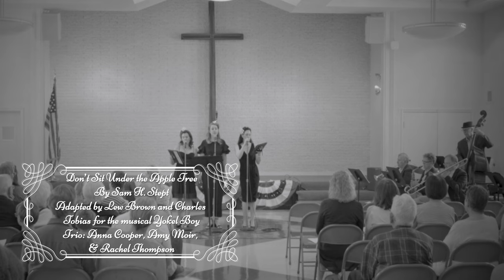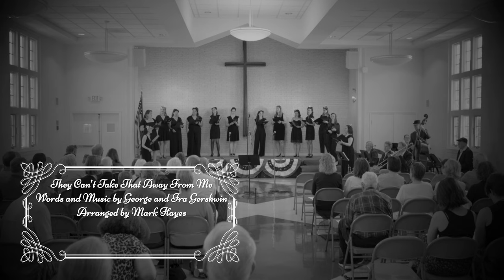Caritas Live May 2023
Herndon Presbyterian Church
Caritas Nova
Orange Colored Sky
Words and Music by Milton Delugg and Willie Stein
Arranged by Kirby Shaw
Featured Soloist: Annabelle Mills

The Nearness of You
From “Romance in the Dark”
Word by Ned Washington
Performer: Laura Lazarevich

Word and music by Seymour Simons and Gerald Marks
Arranged by Jay Althouse
Featured Soloist: Betsy Sebring

Don’t Sit Under the Apple Tree
By Sam H. Stept
Adapted by Lew Brown and Charles Tobias for the musical Yokel Boy
Trio: Anna Cooper, Amy Moir, & Rachel Thompson

Featured soloist: Jane Waldrop

Honeysuckle Rose
Word by Andy Razaf
Arranged by Darmon Meader
Featured Soloist: Sarah Milhoan

The Tale of the Oyster
From “Fifty Million Frenchmen”
By Cole Porter
Vocalist: Sarah Issaelkhoury

Boogie Woogie Bugle Boy
Written by Don Raye and Hughie Prince
Trio: Sarah Milhoan, Kelli Pierson, & Keri Staley

Words by Stuard Gorrell
Featured Soloist: Amy Moir

Words and Music by Arthur Hamilton
Featured Soloist: Kelli Pierson

Happy Days/Get Happy
By Milton Ager /Jack Yellen/Harold Arlen/Ted Koehler
Duet: Emi Eiting & Keri Staley

They Can’t Take That Away From Me
Words and Music by George and Ira Gershwin

~ Encore ~

Sentimental Journey
By Bud Green, Les Brown, Ben Homer